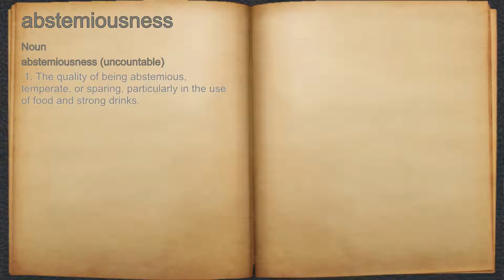What does abstemiousness mean?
A spoken definition of abstemiousness.

Intro Sound:
Typewriter - Tamskp